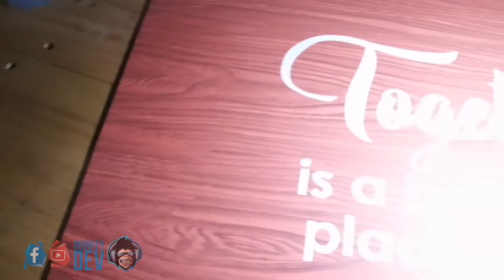Love Quotes Signages (Cutting Stickers)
10pcs Love Quotes Signages (Cutting Stickers)
*Sintra Board
*Wood Stickers
*Plain White Stickers